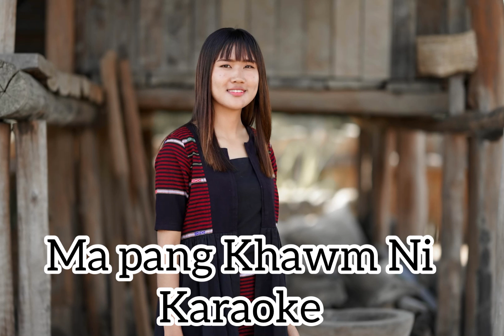Karaoke//Ma pang khawm ni Siannuam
Ma Pang Khawm Ni

La Mal - Khaitawng Zomi New Darkhai
La Aw - PiangBawi
Sa - Siannuam
Mixing - Khual Lek
Camera - Min Tuang
Edit - Sb Hautawng

1.Tuunnu zogam ciim nuaivon tawi te
sinthu khat tui bang luang khawm
leng sim leh mal sak leh khang ki
khen kei ni  Siamang hong piaksa i
zogam in hong ngak hi

2. Zogam a dingin khang sawn te
khual leng sesum minpak bang ka
lawhloh hang min leh zaa san na
bangmah lawhloh hang bang tawh
teh theidiam zogam leh zomi a
ding

Cho:Sianmang hong piak sa ii
zogam lei giabang zunkhawm
mapang khawm veni pauleh ham
beh lehphung sim leh mal  kikhen
kei ni khut khat tawi khe khatkhai
bang ciatni dial2 in diam2 leng
maw zunloh zogam hong pal
lunding hong pal ding hi..

3.Vaihawm siamten holung
kumkhawm leng Zogam leh zomi a
dam na ding  i heina dang in a
mualin honghalzong tuibang
gawmdingin selungin gel siam
lengmaw..